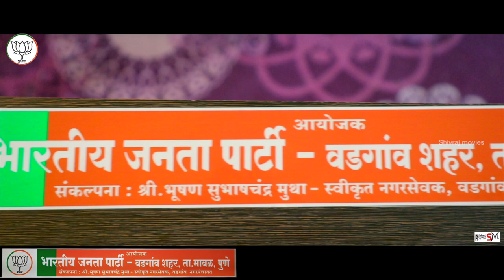Bhartiy janta party Vadgaon maval